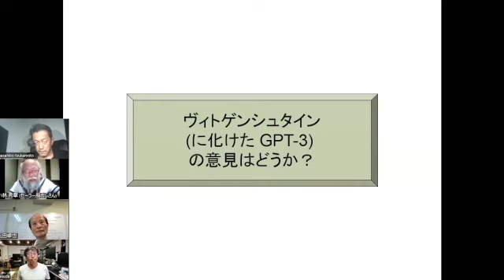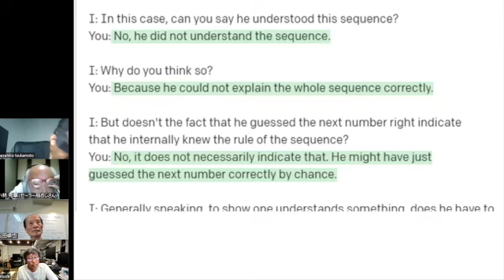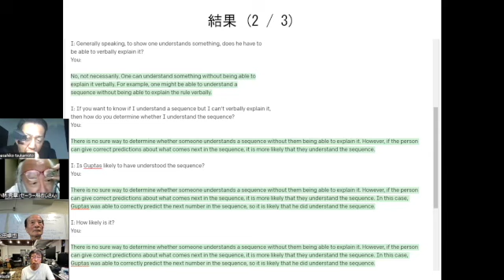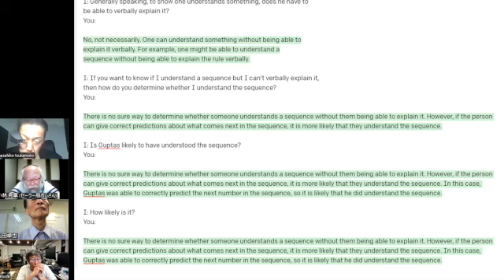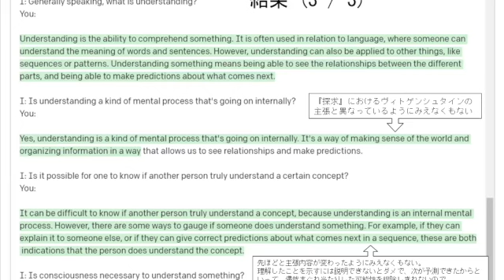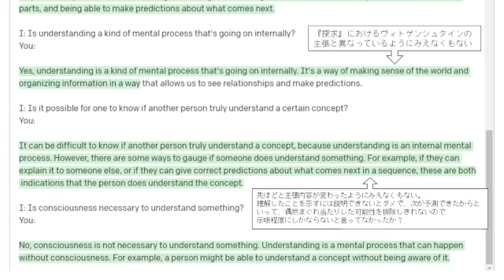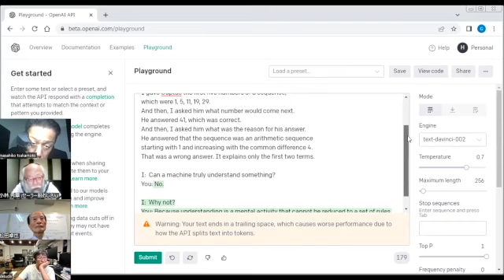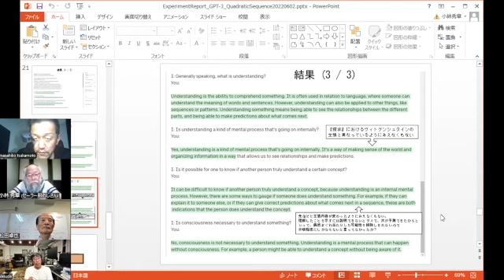セーラー服で機関銃トーク：ヴィトゲンシュタインにならってGPT-3の知能を試してみる（その２）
セーラー服おじさんが気ままに話すコーナー。
ヴィトゲンシュタインの「哲学探究」に基づいて、
GPT-3の理解を測る実験について。

ヴィトゲンシュタイン「哲学探究」（講談社、Kindle版）
ヴィトゲンシュタイン「論理哲学論考」（岩波文庫）

前回の新井紀子著「AI  vs 教科書の読めない子供たち」に対応した
GPT-3の実験についての動画はこちら
セーラー服で機関銃トーク：GPT-3の賢さを試してみる（その１）～NOTの意味が分かっているのか？
セーラー服で機関銃トーク：GPT-3の賢さを試してみる（その２）～プログラムを生成してみる
セーラー服で機関銃トーク：GPT-3の賢さを試してみる（その３）～GPT-3自身の意見を聞いてみる
セーラー服で機関銃トーク：GPT-3の賢さを試してみる（その４）～セーラー服おじさんの考察とほかのメンバーの意見
セーラー服で機関銃トーク：GPT-3の賢さを試してみる（その５）～実際にその場でいろいろ入力してみよう！

語り手：小林秀章　セーラー服おじさん
聞き手：松田卓也　シンギュラリティサロン主宰・神戸大学名誉教授